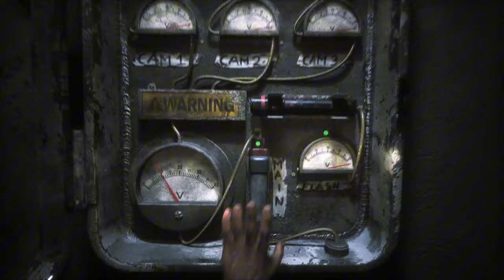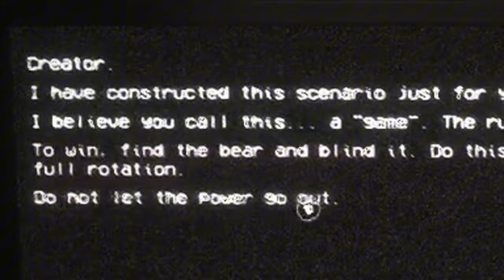Can A Newbie Survive TJOC?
🌟 What's Up, Blessed?! 🌟

What's goin on? Hope y'all havin' a great day. If not, hopefully my videos can make you laugh!  (TJOC ruined mine)
‼️ What's Happening? ‼️

I'm a new player trying to survive The Joy of Creation game! If you're a fan of FNAF or horror games, you won't want to miss this gameplay!
I’ve barely dipped my toes into the terrifying world of FNAF, and now I’m diving headfirst into TJOC! This spine-chilling experience is definitely not meant for solo play in the dark. I’m about to find out if I have what it takes to survive this nightmare and make it through unscathed. Was it a huge mistake to choose TJOC as my first FNAF encounter? Can a total newbie conquer this heart-pounding remake? Let’s find out!

🎯Game:
The Joy of Creation (Demo)

🖥️ Gear I Use:
Graphics Card: NVIDIA 3060
CPU: AMD Ryzen 5 5600x 12 core
Monitor: Spectre 185 hz
PSU: Corsair 650 watt
Case: Cooler Master TD500 Mesh
Keyboard: Corsair K70 RGB
Mouse: Asus ROG Spatha
(I know I need to upgrade soon 😭)